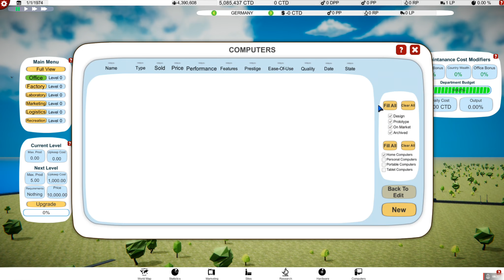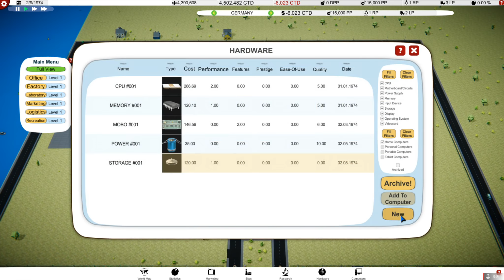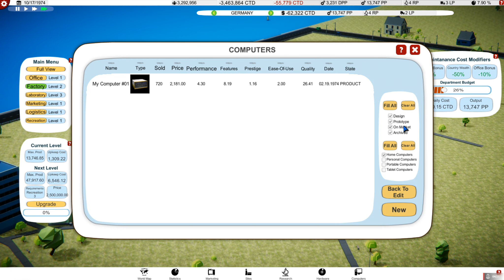First 35 Minutes of: Computer Tycoon Early Access Gameplay ~ [German♦First Look]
►►►zum Spiel◄◄◄

►Computer Tycoon ist ein Indie-Business-Strategiespiel über die Evolution des Computers und die Gründung deiner eigenen Firma in den 70ern. Führe das Rennen um die Entwicklung bis ins Jahr 2034, stelle deine beste Hardware und Betriebssysteme her, kümmere dich um deine Infrastruktur und manage dein Marketing. Finde Videospiel-Juwelen und vermarkte sie auf deinen Plattformen, erobere den globalen Markt und werde sprichwörtlich zur Legende!

•Entwickler : Progorion
•Publisher : Progorion
•Release :  TBA
•Plattform : Microsoft Windows PC

►►►Links◄◄◄

•Ihr wollt mich unterstützen? Hier sind ein paar Links für euch.